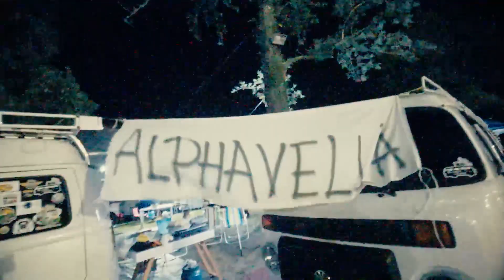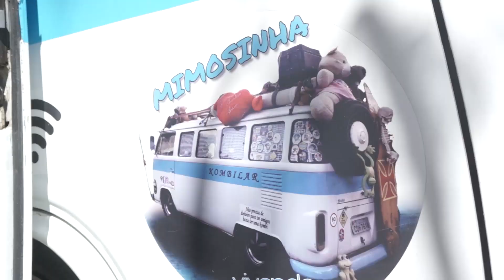SOL*ep2 / CASAMENTO DE KOMBEIROS NO CAMPING. FESTA MALUCA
Foi Muito legal estar com eles Edimilson e Vânia no Ringos camping em Jaguariúna SP.
  Lá também estava todos do grupo dos kombeiros que para os noivos, são grandes amigos, tornou se uma grande família.

  Precisa de ver a felicidade de todos nesta festa, ficará inesquecível, como o 2º casamento no grupo.

  Eu cheguei no sábado às 18:30 hrs em seguida começou a cerimônia, passei o domingo dia todo, e na segunda feira fui pra estrada.

  Teve também um momento que tentei tocar violão, onde ví que há mais a treinar e aprender, foi um lual muito bonito com os músicos presentes.

  Todos envolvidos no evento, desde kombis, vans, motorhome de diversos modelos, onde tornou esta festa exclusiva não apenas para kombeiros, é uma festa feita pra viajandes e estradeiros.  Músicas:
Little Wins - Let Me Into Your Heart
MC GORILA - CATUCO SEU CORAÇÃO
Not The King - My Go Away Dream
how Love by Joakim Karud
Show Love by Joakim Karud

  Juliano Auji, um filmaker e fotografo que gosta de inventar coisas, com sua kombi Auji e a Sol em festas e viagens.